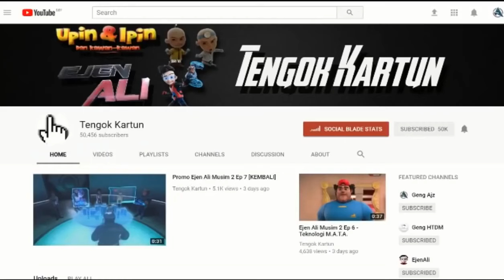Upin dan Ipin S11E14 Teroka Lautan